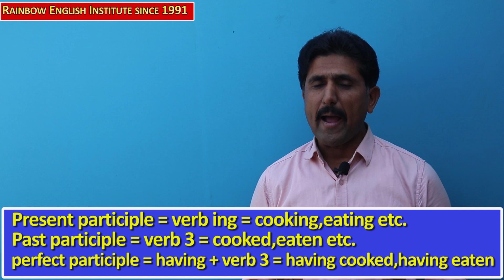All participles in short सभी पार्टिसिपल को संक्षेप में समझे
In this important video you will learn the use of present past & perfect participles सभी पार्टिसिपल को संक्षेप में समझे with many Hindi and English examples please watch the video till end,Hello friends,I Deepak Chauhan from Rainbow English Institute since 1991.welcomes you in this video friends please support us by liking,sharing and subscribing our channel, so that we may be motivated to make new and knowledgeable videos,Thanks a lot for being the part of my channel,your feedback and suggestions are welcome.Please do write on comment box to improve or update.